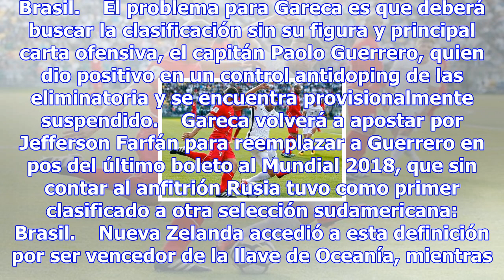Perú y nueva zelanda definen último boleto - fútbol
Foto Foto Foto Foto El peruano Aldo Corzo y el neocelandés Kosta Barbarouses disputan el balón en el...